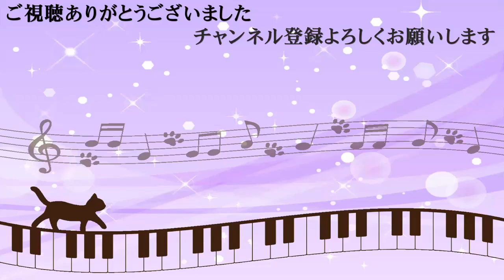【双子実況】ホームの見た目を変更してみた「Elona mobile」 #8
和風の見た目いいですね、しかしアイテム置き場となるのであった。。。
大きな進展もなく結構長くなってしまいました。

プレイヤーは私、アドバイスなどは兄が担当です。